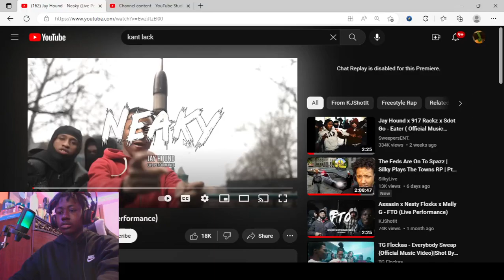HE Went KUUU |Jay Hound- Neaky| Reaction